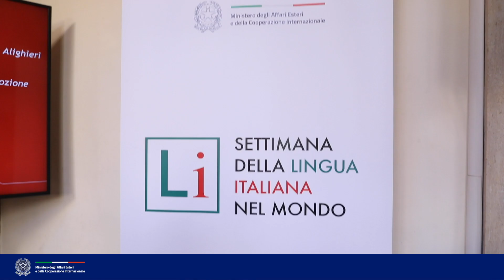Evento di presentazione della Settimana della Lingua italiana nel mondo